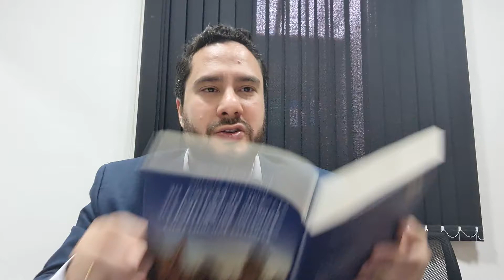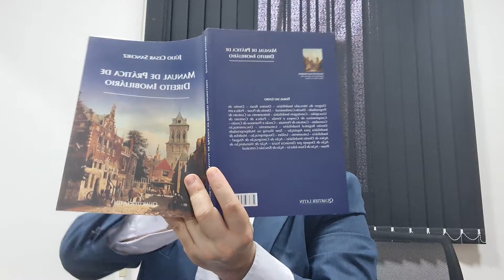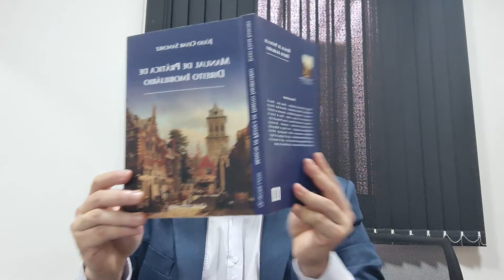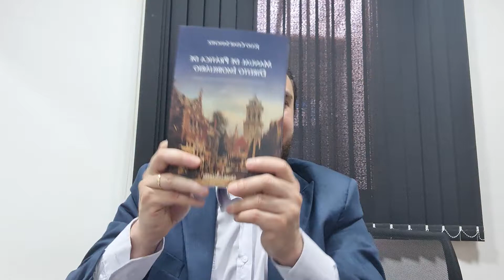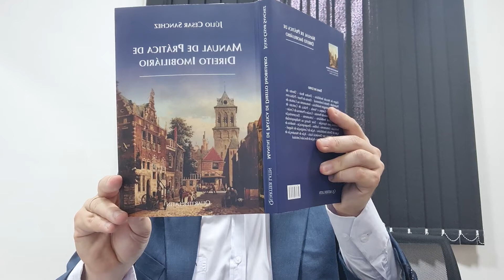Aula Grátis - AO VIVO - DIREITO IMOBILIÁRIO